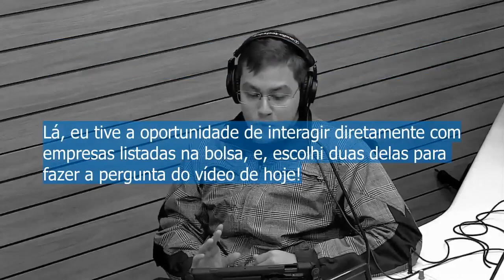Você sabe o que são Fake Techs!? Confira o que grandes gestores do mercado dizem...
No vídeo de hoje eu perguntei a alguns CFO’s de empresas de tecnologia listadas na B3, o que, na visão deles e das empresas deles, seriam Fake Techs. Esse rótulo vem sendo bastante utilizado no mercado financeiro desde que tivemos uma corrida nas listagens e aportes sobre as novas empresas de tecnologia do mercado.O que de fato diferencia uma empresa de tecnologia de uma fake tech em busca de capital!? Confira no vídeo!

Conheça agora o meu recém lançado livro que já entrou na lista de livros mais vendidos da Amazon.

O Investidor em Ações de Dividendos está disponível na versão digital (Kindle) e física.

- Link para comprar o livro por R$ 24,99 (e-book)
Usuários do Kindle Unlimited também têm acesso.

- Link para comprar o livro físico com frete grátis para todo o Brasil